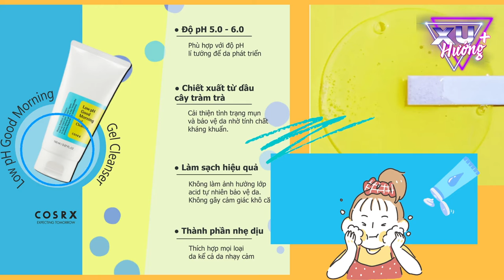Bản Tin Xu Hướng Cộng | Tập 5 Full: Sữa rửa mặt Cosrx Good Morning lành tính cho mọi loại da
Bản tin hôm nay sẽ bao gồm nội dung chính hấp dẫn như sau:

00:00 Giới thiệu Sản phẩm Cosrx
00:35 Bao bì, thiết kế
01:09 Thành phần
01:44 Công dụng
02:05 Ưu/Nhược điểm
02:58 Trải nghiệm thực tế của mình
03:14 Các câu hỏi thường gặp